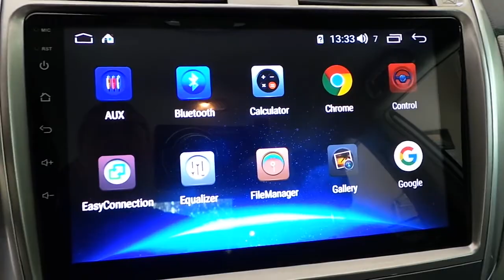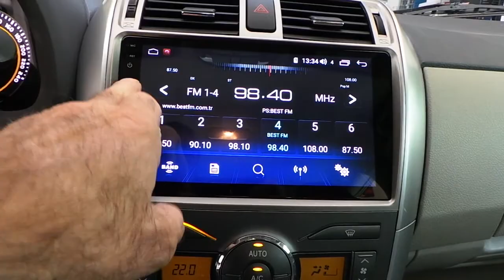Toyota Corolla Android oem multimedya navigasyon geri görüş kamera montaj uygulaması